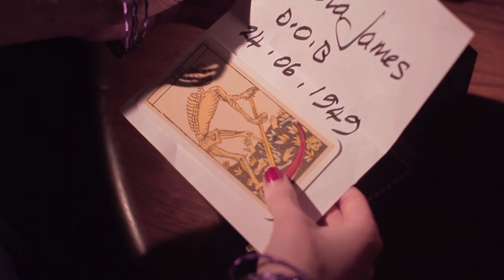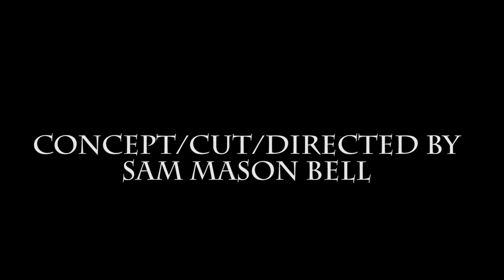Open It Up (1 minute horror short film)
An elderly lady's birthday only reminds her of the pact she has made with death, and her time is calling.
Starring- Lara Chadwick and Suki Jones.